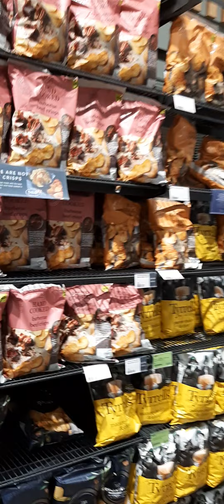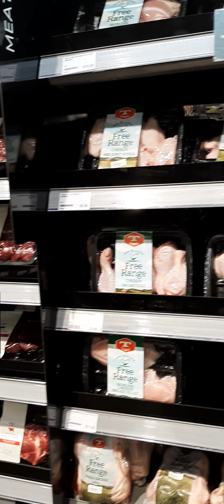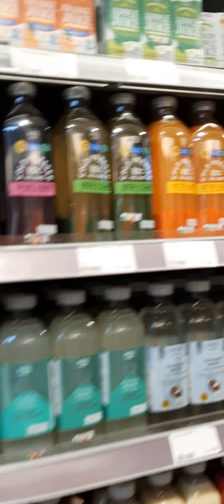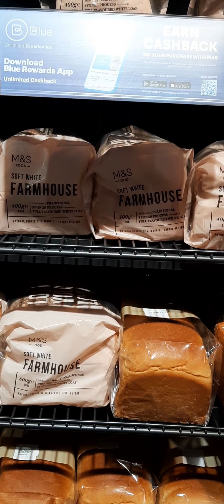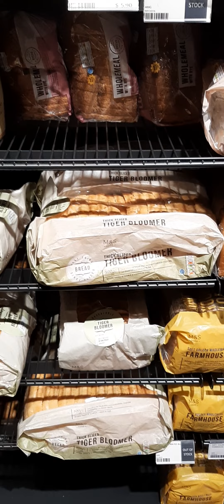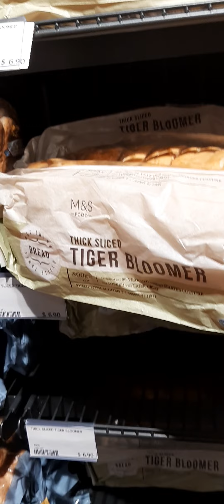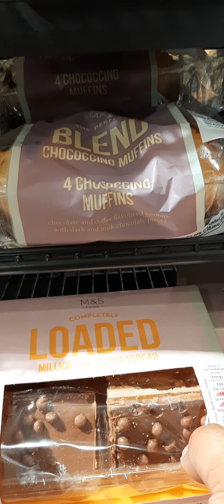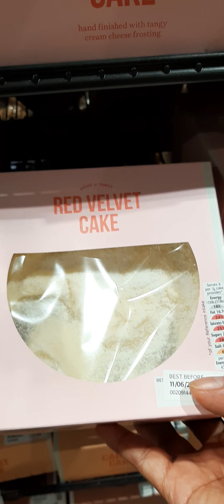Gumala c kunyang sa MS